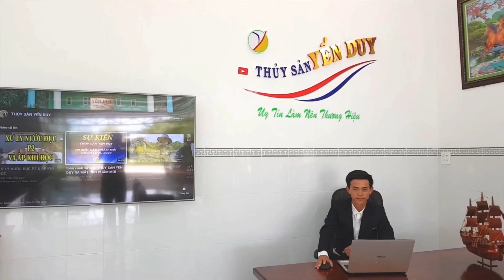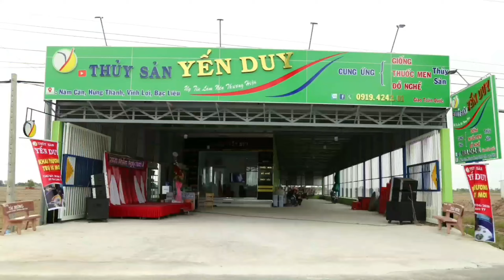PHÒNG BỆNH PHÂN TRẮNG